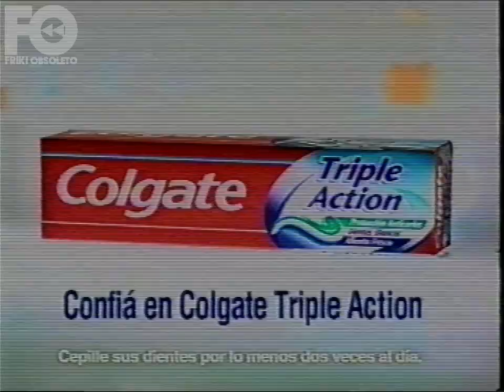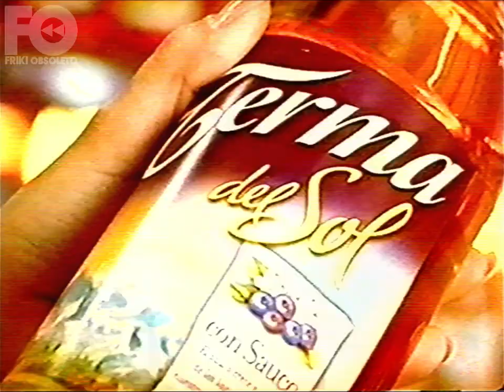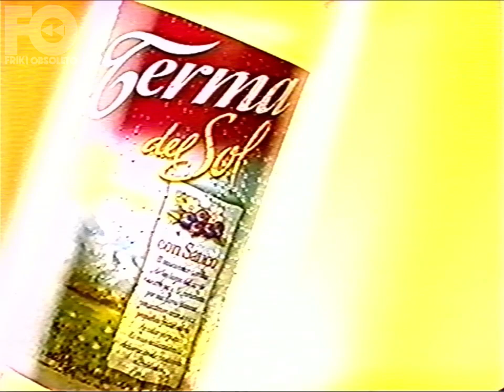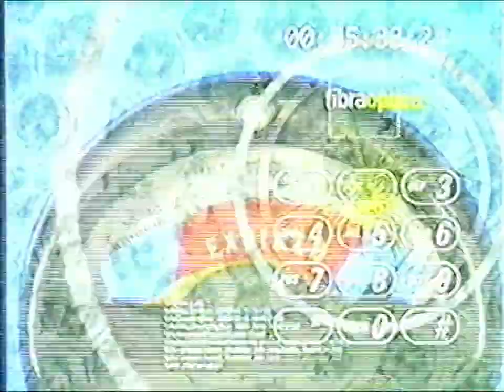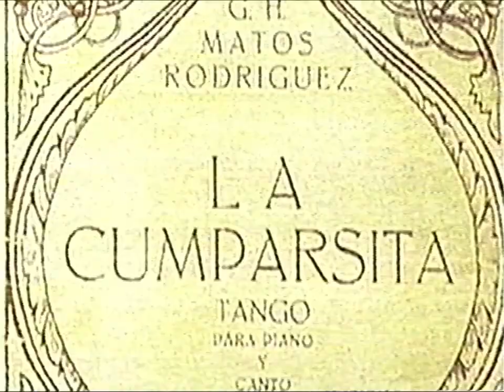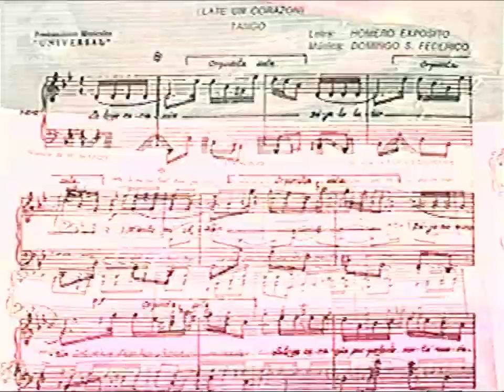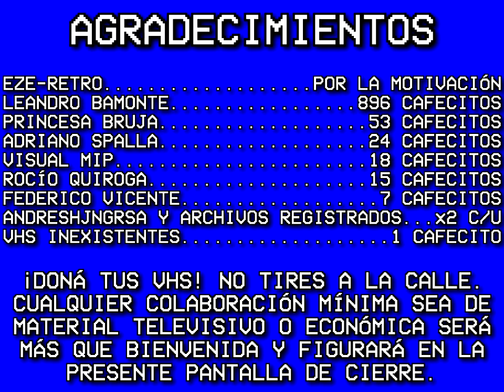Tandas de Volver - 27 de noviembre 1999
donátusvhs Hace mucho tiempo que no se veía nada 'aicónico' en este canal de archivos.
Donaciones para más adquisición de material a futuro